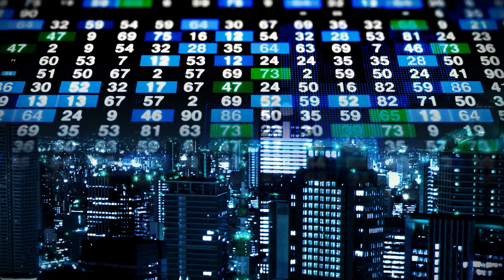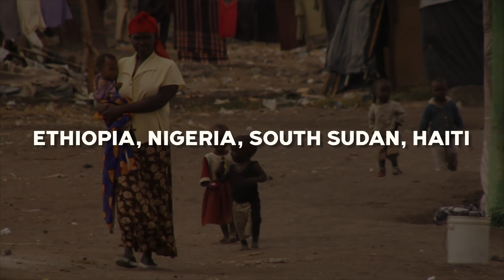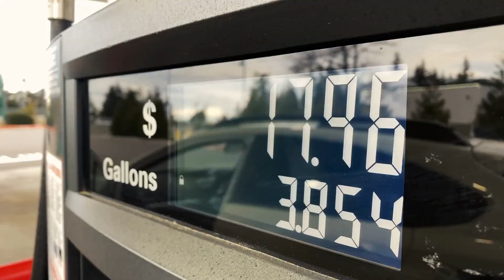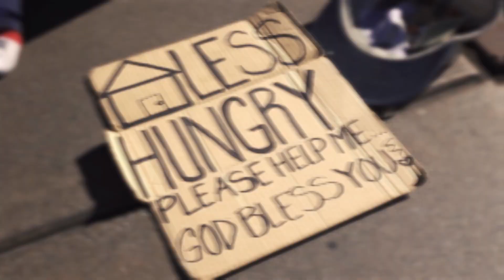The Great Global STARVATION Is About to BEGIN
The year 2022 began with the effects of the measures taken to counteract the Covid-19 pandemic, the invasion of Ukraine by Russia, and the global economic consequences of these two events. As if this were not enough, hunger in the world is increasing, and the countries that were already struggling will soon be worse off, according to reports from the United Nations Food and Agriculture Organization (FAO) and the World Food Programme, which report that there are nearly 44 million people on the brink of famine. Why is this happening?

REMINDER: The clickbait in the thumbnails and titles has the sole function of spreading the video for reasons of YouTube's algorithm. Each and every one of our videos is intended to provide valuable content and contribute to the community beyond the titles and eye-catching thumbnails. Best regards!